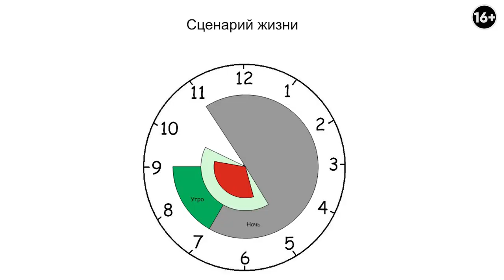Комфорт для каждого! НЕСТАНДАРТНАЯ ПЛАНИРОВКА квартиры для большой семьи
Планировка – именно тот фактор, который определяет уровень комфортности жилья (не менее, чем технология и качество строительства всего дома). Хорошо продуманная планировка способствует не только рациональному использованию общей площади, но и бесконфликтному сосуществованию всех членов семьи.
В этом выпуске я покажу, как может выглядеть планировка квартиры для большой семьи из 6 человек, и конечно же, как сделать ее удобной для каждого члена этой семьи. В данном конкретном случае клиент выбирал между покупкой квартир со стандартной планировкой в ЖК “Botanika Green House”и ЖК “Green Garden”. В конечном итоге мы все же отошли от стандартных стереотипов и решений, и в результате создали уникальную планировку квартиры, которая буквально перевернет ваш взгляд на привычные вещи.
Подробнее смотрите в выпуске:

00:00 Анонс
00:49 Услуга по разбору планировки
01:45 Какие нюансы следует учесть?
05:50 Особенности планировки выбранной квартиры
06:37 Прихожая
07:42 Кухня-гостиная
10:08 Детские комнаты
11:44 Мастер-спальня
15:00 Соответствие планировки сценарию жизни
19:08 Итоговый вариант перепланировки
23:00 Комфортная организация пространства